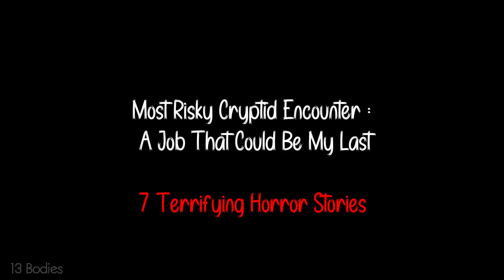Most Risky Cryptid Encounter : A Job That Could Be My Last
No content on this channel is reused. I make all my original content. I have all the copyrights to the content presented on my channel. All the stories all written by me and my team. This channel features a wide variety of horror content. This includes, but is not limited to, first-person horror stories and disturbing list videos. All the stories/experiences are copyrighted to me and me alone.